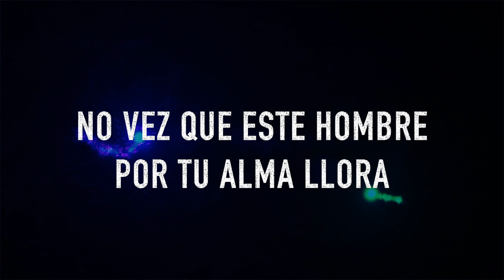Los Dos Amantes Chente Barrera